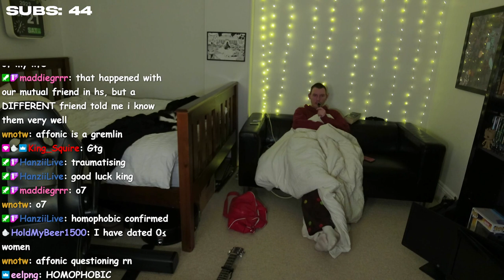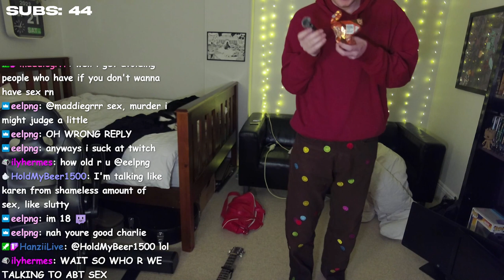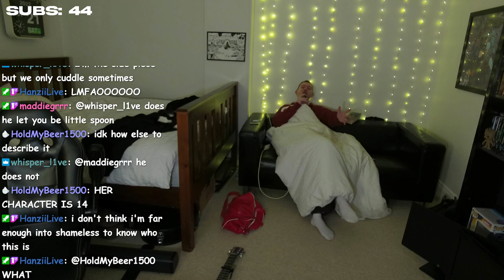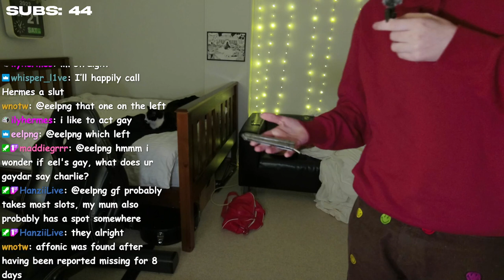Just Chatting Part 3 (28/10/23)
(its very good. my editors work very hard.)

Find the community discord, my twitter and more over in the twitch panels linked above.